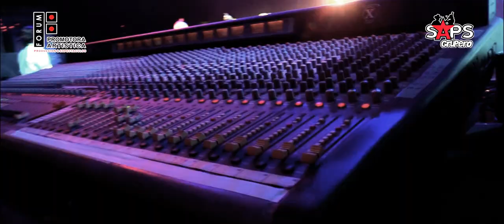Festival Unidos Por La Cumbia Boca Del Río 2019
Si hay un estado que vibra, siente y hace suyas las notas musicales de la alegría, esa entidad sin duda es Veracruz, misma que recibió a brazos abiertos la segunda fecha del Festival Unidos Por La Cumbia 2019.